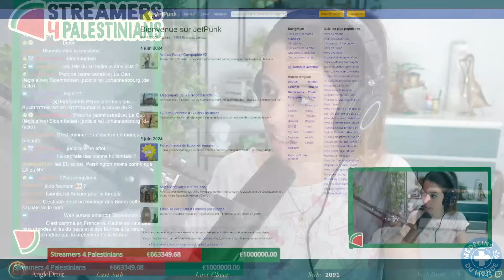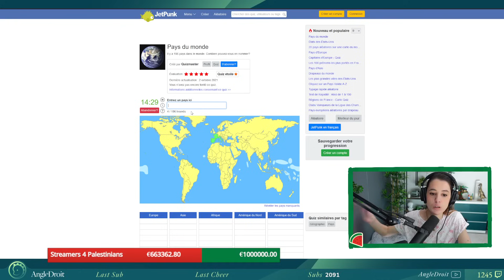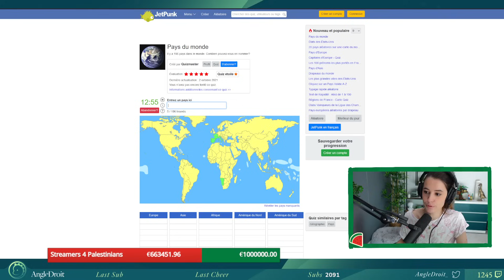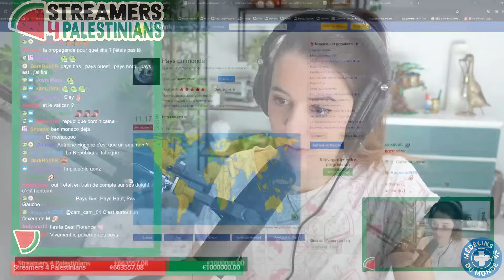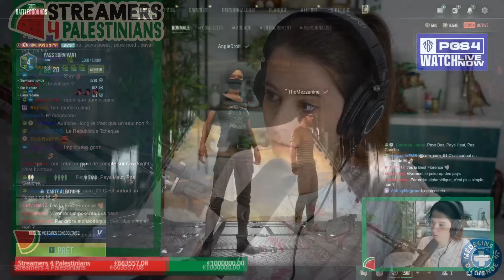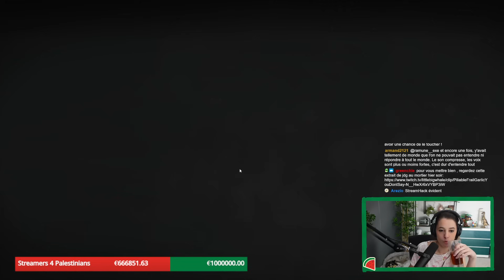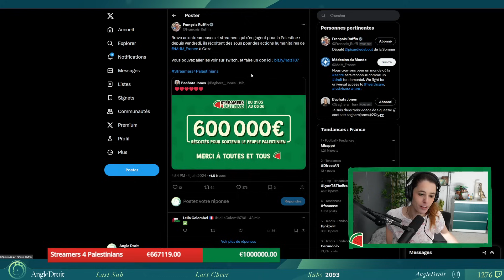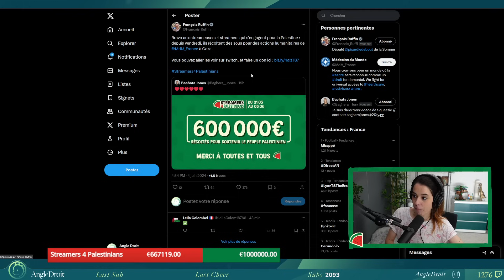RIEN NE VA MAIS AU MOINS ON RIGOLE BIEN ft. Antoine, Mynthos & Zerator | PUBG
Hello,

Aujourd'hui, ancien live du 4 juin ou l'on joue à PUBG en squad avec les partenaires commerciaux !  (live du 4 juin 2024)